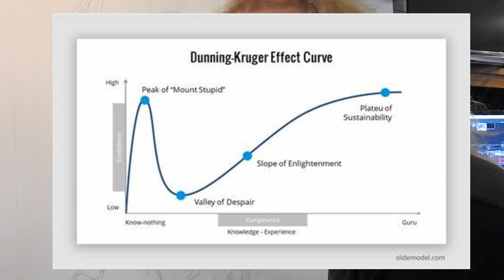Ozzie Artist ep 1 Art World Sucks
t shirts and prints
support artists with disabilities
give yourself the warm and fuzzies
its what the fans want

Matte S.S. Black, changed from Matt Jonas because of his Disassociation Identity Disorder (or what used to be called Multiple Personality Disorder) from his childhood abuse. This condition has been undiagnosed Mattes whole life as he has regressed to his childhood and other personalities often to help him cope. Matte’s brain structure sits in between/next to autism, schizophrenia, indigenous shaman, mathematical genius, and his psychiatrist basically classed him as the artistic genius in the circle. This puts him in the .01% of the population that has access to a part of their brain most people don’t even know to exist let alone use. Matte’s artistic abilities are incredible, to say the least. The way he can connect with other people in other dimensions and learn in other realms and manifest some of these things in the third dimension is a rare gift according to his psychiatrist. Matte has always been told he is talented… that’s not the case… he’s gifted. Matte has quite a few personalities that help him create and cope in life. Sarah Scarletton, a 3 year old girl, (the S S part of Matte’s name) was the first to emerge and is the most prominent. Matte usually dissociates to her first but other alters can be present or take over. Matte is writing a “journal” since his formal diagnosis as this helps him to recollect some of his childhood memories as painful and sickening as they might be, This is helping him to understand why his brain functions the way it does and why it’s wired like that. Matte was voted #1 sign writer and Airbrush artist in Australia. But this is the worst title you could have in the art world as talentless crap that is drooled over and Matte is shunned. Quote from Matte “Dear artist, don’t become a highly-skilled artist, it will cost you your career in the arts”. Matte delves deep into the discrimination he has had to endure from left-brained, analytical, pretentious people running the arts in Australia who suffer from the Dunning Kruger effect. Matte has also developed a way of making instruments from just out of his head, there are no schematics or diagrams to when he built his drum kits and guitars, he just makes them from his ability to learn/see and bring back these abilities to manifest what he sees in his minds eye.